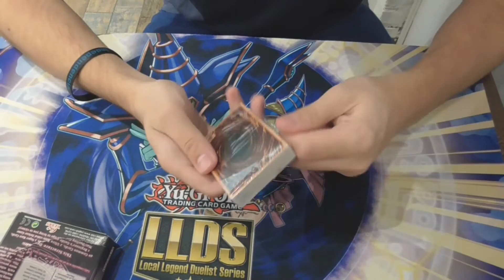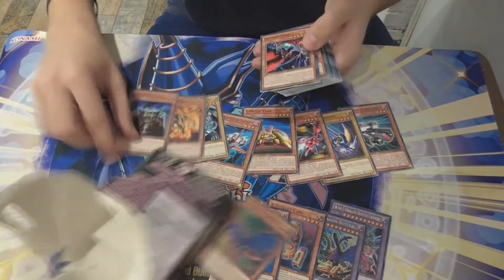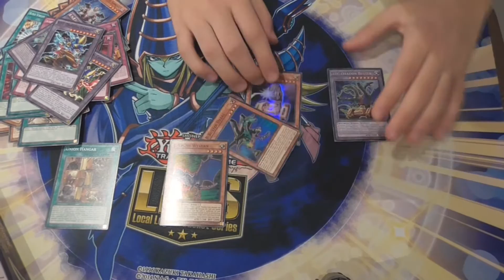Apertura Baraja Estructura Seto Kaiba